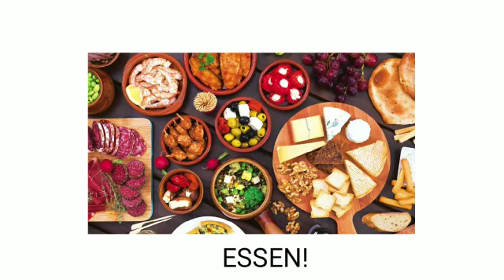Spanien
Luziana Talia